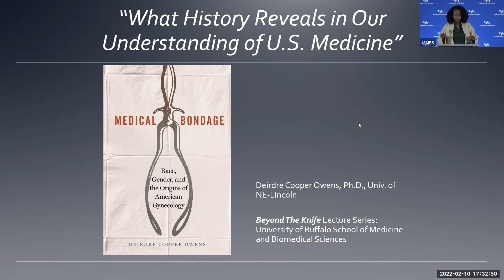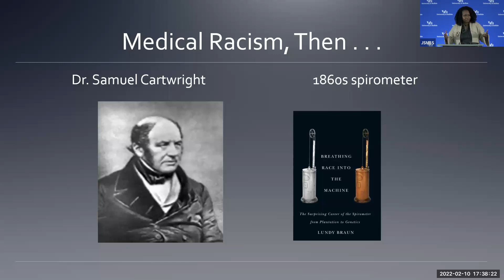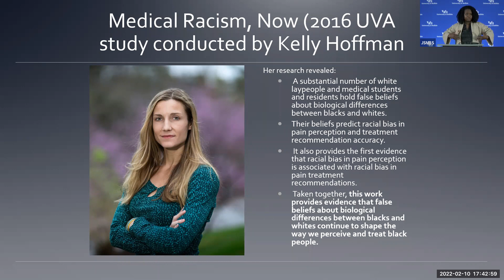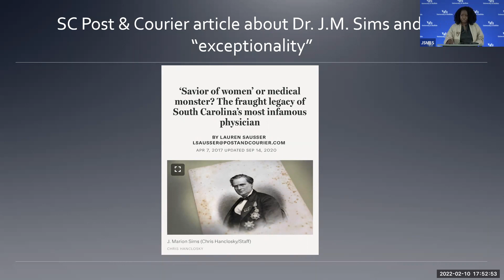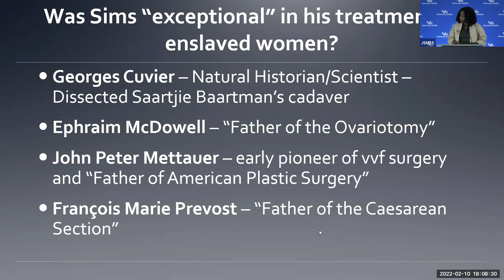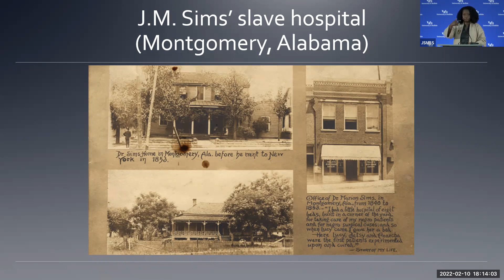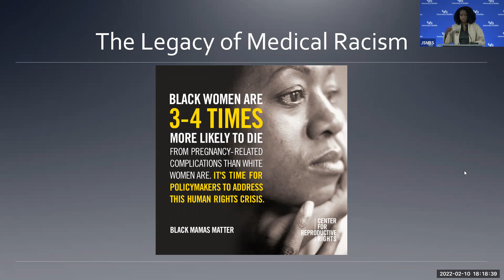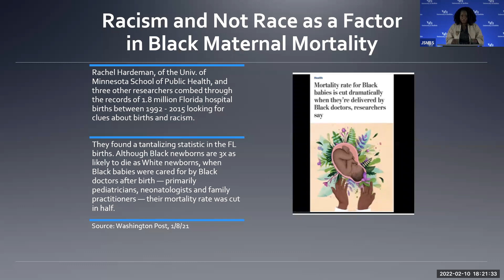Beyond the Knife, Anti-Racism and Health Equity Lecture in Department of Surgery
Featuring: Deidre Cooper Owens, the Charles and Linda Wilson Professor in the History of Medicine at University of Nebraska-Lincoln, and Director of the University’s Humanities in Medicine program. Her first book, Medical Bondage: Race, Gender, and the Origins of American Gynecology (UGA Press) won the 2018 Darlene Clark Hine Book Award from the OAH as the best book written in African American women’s and gender history.

Host: Steven  Schwaitzberg, MD, Chair, Department of Surgery, Jacobs School of Medicine and Biomedical Sciences

Introducing: Allison Brashear, MD, MBA, Vice President for Health Sciences and Dean, Jacobs School of Medicine and Biomedical Sciences

Discussants:
• Mayowa Adebiyi, M.D. Candidate '24, Jacobs School of Medicine and Biomedical Sciences
• Vanessa Barnabei, MD, PhD, Associate Dean for Faculty Affairs and Professor in the
Department of Obstetrics and Gynecology
• Beth Harvey, MD, Department of Surgery, Jacobs School of Medicine and Biomedical
Sciences
• Mike Lamb, PhD, Director of Surgical Education, Department of Surgery
• Rita Hubbard-Robinson, JD '86, CEO of NeuWater and Associates LLC, and lead member
of the African American Health Equity Task Force UB Community Health Equity Research Institute
• India Walton, Political activist, nurse, and community organizer